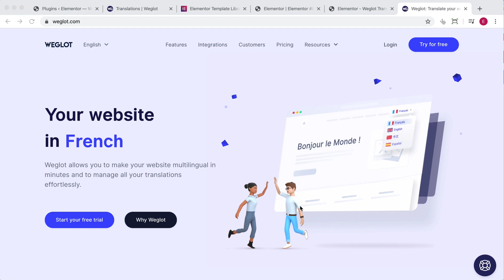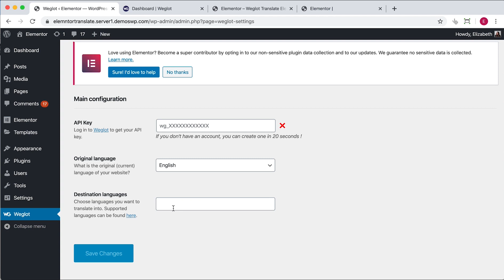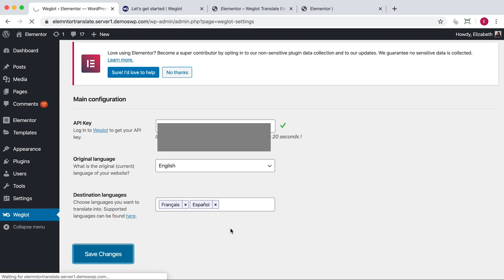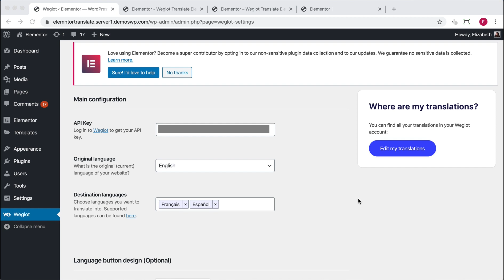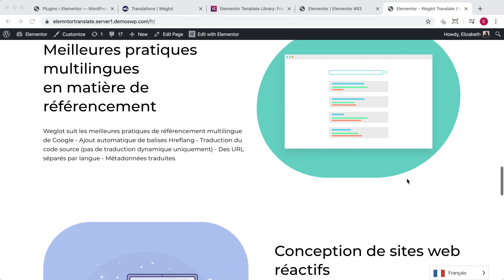How to translate your Elementor built WordPress website 2023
We’ll show you how quick and easy it is to translate your Elementor built WordPress website with Weglot. Integration is simple - there’s no code or any manual string-by-string translation work!

Weglot makes your WordPress website multilingual in less than 5 minutes. Get a first fast layer of automatic translation from the best machine translation providers (Microsoft, DeepL, Google and Yandex depending on the language), then we’ll show you how to edit your translations and customize your language switcher.

Skip to:

About Elementor 0:00:11
Translate your Elementor website 0:00:35
Add your API key & choose languages 0:01:08
Customize your language switcher 0:02:57
Edit your translations 0:03:28